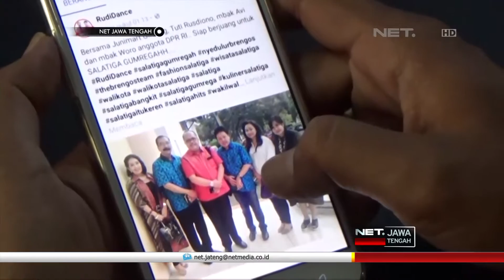NET JATENG - KAMPANYE LEWAT MEDIA SOSIAL